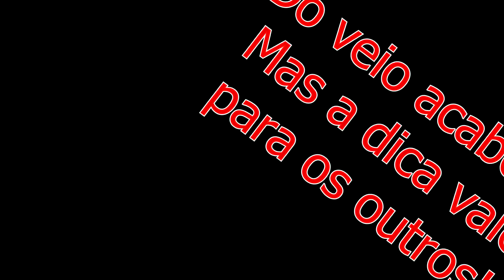EVENTOS PAY TO WIN! Bleach Mobile 3D : Dicas dos Eventos, Chad SSR! E Eu Me Lasquei de Novo! Frags!!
COMPRE SEU CHAD SSR? kkkk Eventos e suas formas Pay To WIN, e claro dicas sobre tudo que rola no game! Não gaste atoa! Bleach Mobile 3D.

Meu Servidor : Sa S1
Nick : Zigfild
Clan : Omega Squad

Obrigado Galera!

Ajude o Canal seja um Apoiador e Ganhe acessos especiais no Discord e nos novos grupos. Envie pedidos de videos e guias, agradecimentos e mensagens nas LIVE's, e claro, muito mais!!!